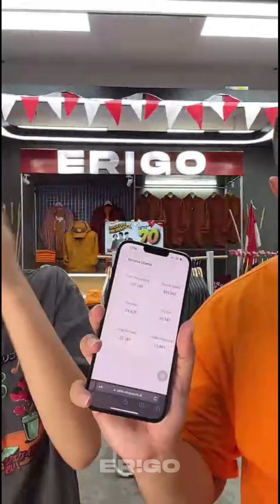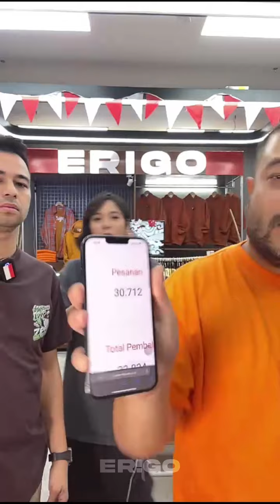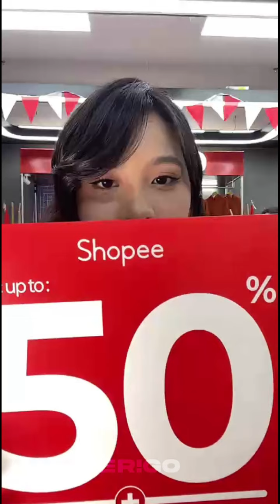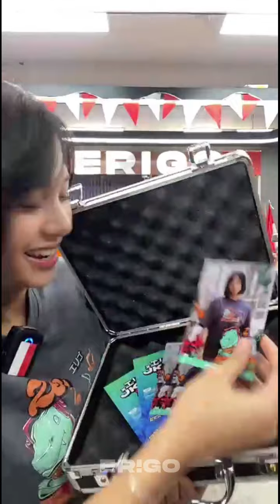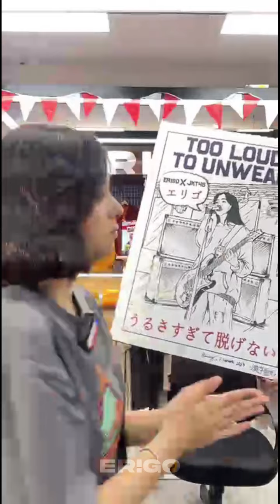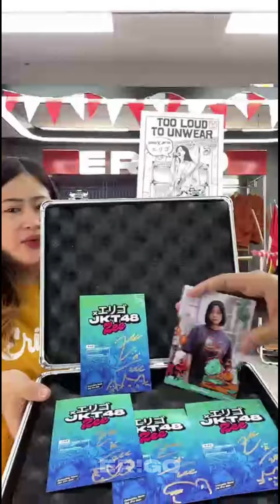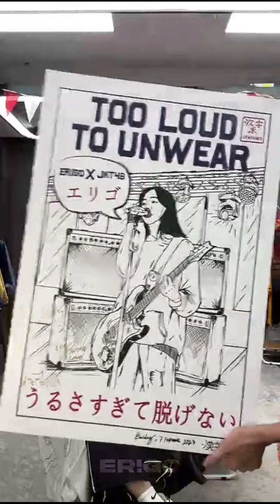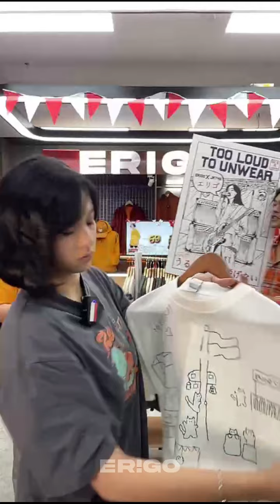[Shopee] Live Shopping ERIGO with RaffiAhmad & Zee JKT48 – SESI 1, 18 Agustus 2023, 16.51 WIB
Sesi 1 dari ERIGO live shopping bersama Raffi Ahmad dan Zee JKT48 di ShopeeLive. Memperkenalkan produk baru ERIGOxJKT48: Emoji Series.

👉 Follow biar gak ketinggalan LIVE!

Source: SHOPEE/erigostore (LIVE)